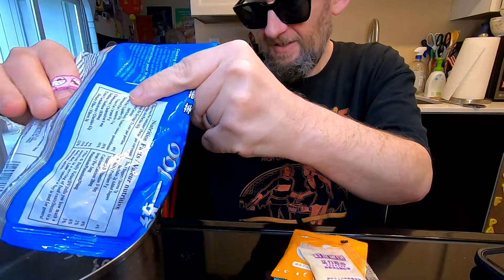Unif 100 Instant Noodles Furong Shrimp - China - Instant Noodle Recipe Time - EP 989